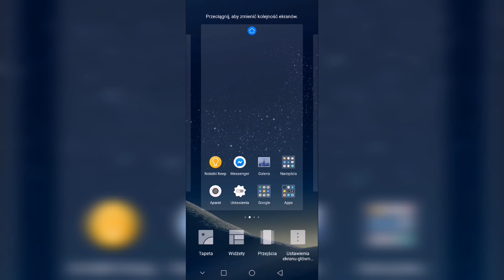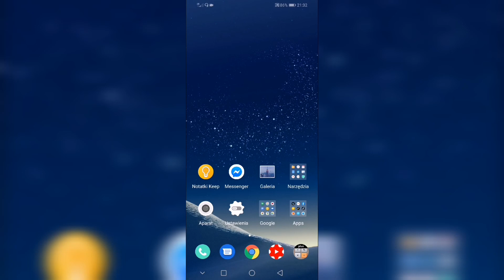Jak zablokować układ aplikacji na ekranie głównym w telefonie ?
Jak zablokować układ aplikacji na ekranie głównym w telefonie ? W tym odcinku dowiesz się jak zablokować układ ikon aplikacji na ekranie głównym w telefonie. Dzięki temu Twoje ikony aplikacji będą zawsze w tym samym miejscu a Ty zachowasz porządek na swoim telefonie. Film nagrany na telefonie z systemem Android.

Wiesz już jak zablokować układ aplikacji na ekranie głównym w telefonie ? Jeżeli pomogłem zostaw lajka, komentarz, suba i dzwoneczek. Nie zapomnij, także udostępnić filmu na Facebooku Jeżeli  masz jakieś pytania to napisz je w komentarzu. Postaram się pomóc jak najszybciej to możliwe.